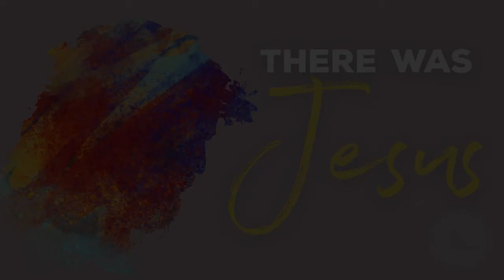Message: There Was Jesus Part 4 by Pastor Chris Ritter, 3/22/20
"Today we're going to look at someone having the worst day of their life," Pastor Chris says at the open of this message, "and how Jesus showed up in the midst of that." Teaching through John chapter eight and the example of how Jesus interacted with a woman caught in adultery, Pastor Chris preaches about the radical grace Jesus offered to someone who was utterly shamed and defenseless.

"'Go and sin no more' is a word of reset, redemption, and new possibilities," says Pastor Chris. "I want you to see today how Jesus transformed fear and shame."

Chris Ritter is the Directing Pastor of First Methodist Church of Geneseo, IL. More about First Methodist can be found